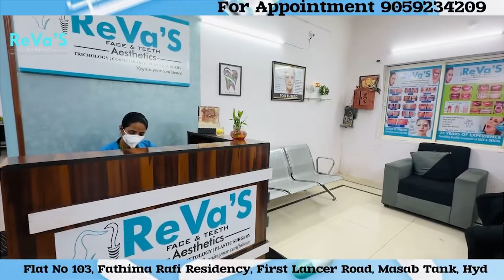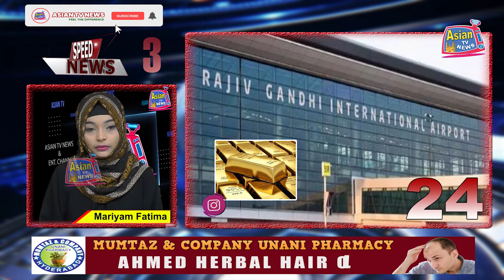Asian Speed News | 4th March 2024 | 10 Minutes 25 News